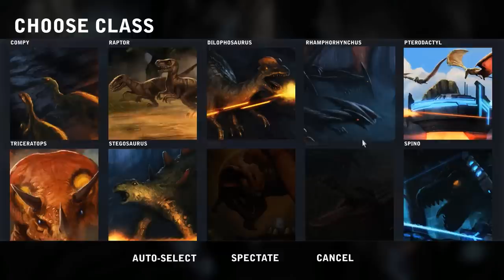ORION PRELUDE #001 Gaming Late Night ★ Let's Play Orion Prelude [Deutsch]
Let's Play Orion Prelude Deutsch Together.

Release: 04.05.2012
Entwickler:  Spiral Game Studios
Genre: Multiplayer-Shooter